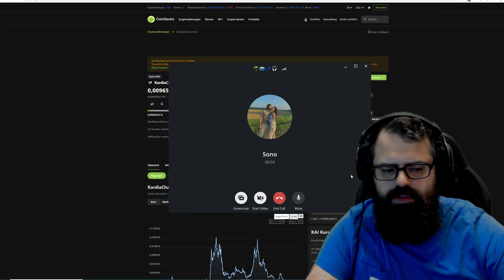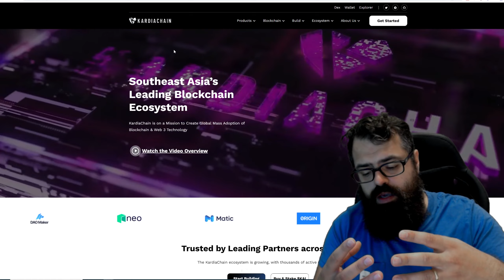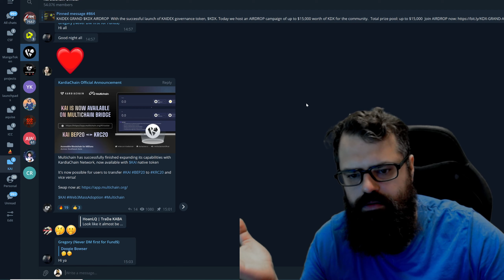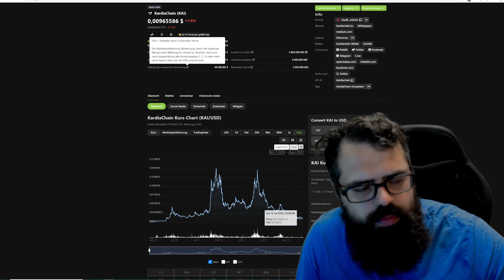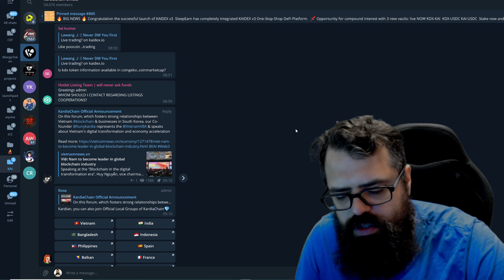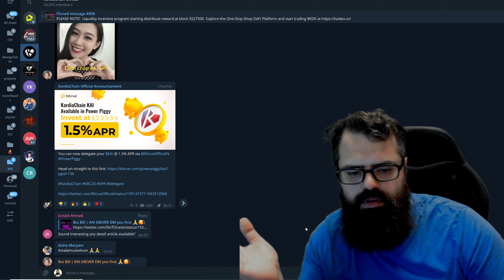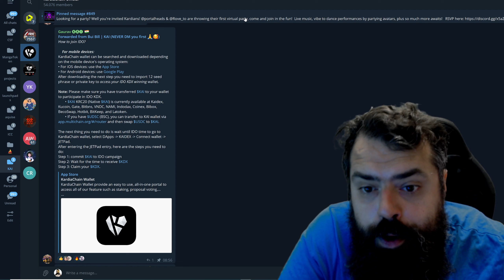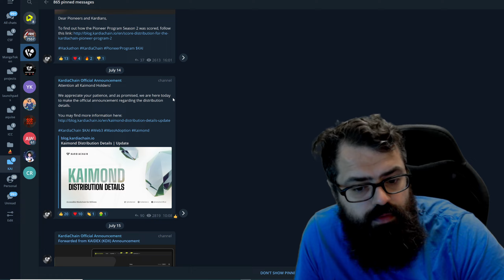Boring update on Kardia Chain a diamond from Vietnam